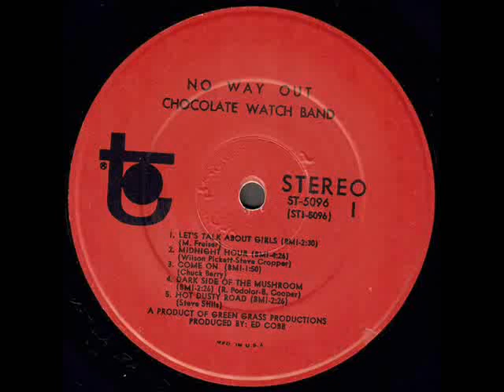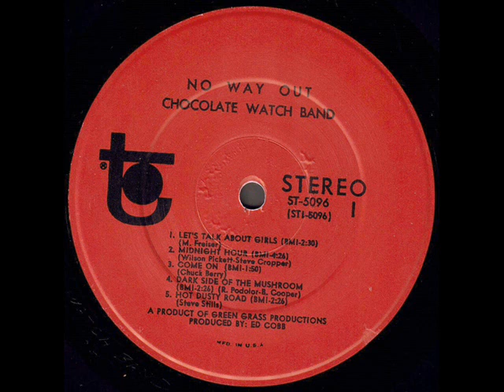Chocolate Watch Band "No Way Out" 1967 *Dark Side Of The Mushroom*